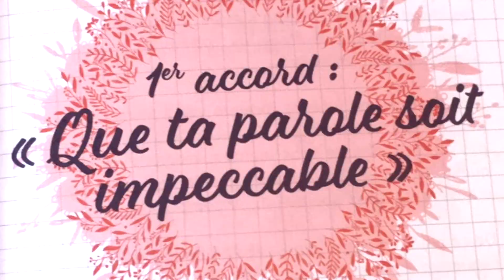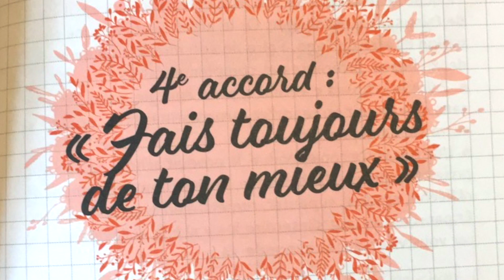COMMENT VIVRE AVEC LES 4 ACCORDS TOLTÈQUES? PATRICE RAS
TÉLÉ JOUVENCE
Des couleurs dans votre Vie

►  JE VIS AVEC LES ACCORDS TOLTÈQUES. Par Patrice Ras.
Cahier Poche.

►  LES FABULEUX POUVOIRS DES ACCORDS TOLTÈQUES. Par Patrice Ras.
Cahier Poche.

►  LES QUATRE ACCORDS TOLTÈQUES - DON MIGUEL RUIZ

Interview réalisée par Carole Rinaldi